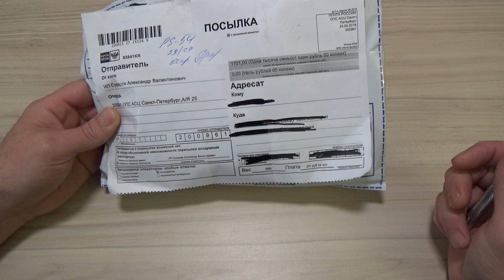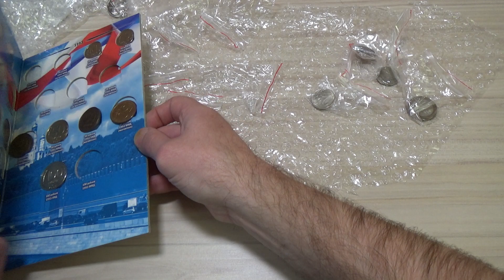Монеты России - Заказ из магазина Кремница